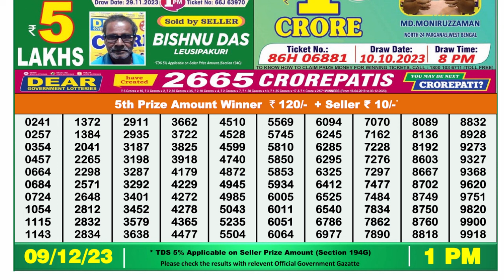Nagaland Lottery Sambad Live 1pm 09.12.23